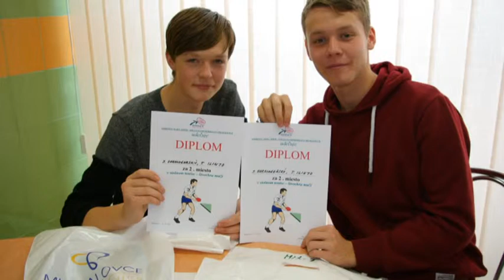Turnaj stolný tenis SMERu